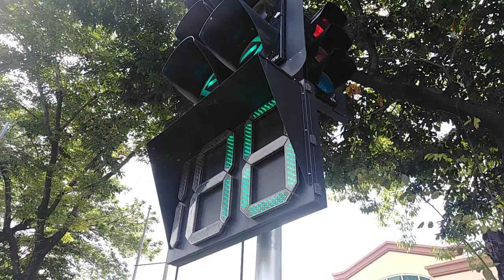What Stoplight Looks Like in Philippines